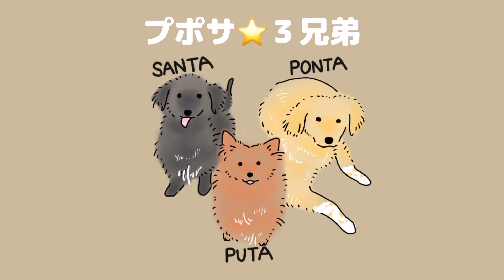【紹介】さん太が柱をかじり始めたので、おもちゃを買いました🥲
⭐️骨のおもちゃ
Hartz ハーツ 犬 歯磨き おもちゃ デンタルトイ ボーン L

⭐️木のおもちゃ
マルカン　 GONTA CLUB 歯みが木 L

🐻ぷう太　♂ puta
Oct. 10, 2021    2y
ポメポメプー（ポメラニアン ×ポメプー ）
元気いっぱい食いしん坊のお兄ちゃん

🐻‍❄️ぽん太　♂ ponta
Dec. 31, 2022　0y9m
マイペースで甘えん坊の弟

🐰さん太　♂ santa
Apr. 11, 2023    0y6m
ヤンチャで好奇心旺盛な末っ子

⭐️SNS